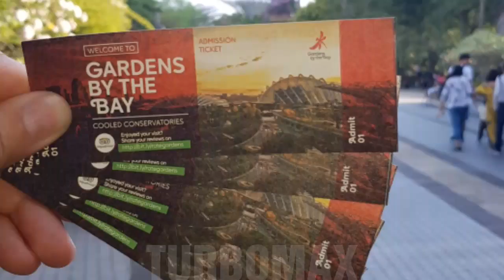Буддийский монах в Сингапуре. Buddhist monk in Singapore.